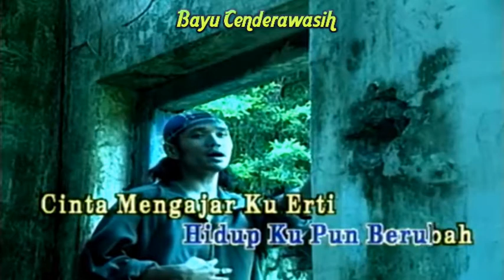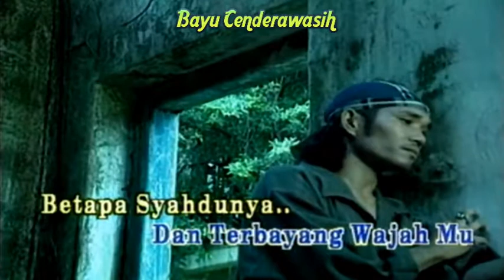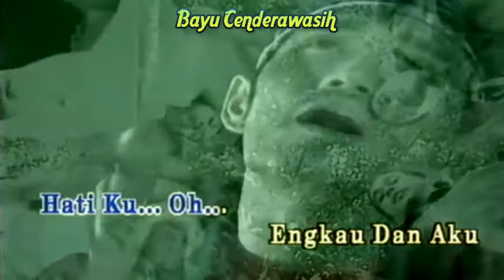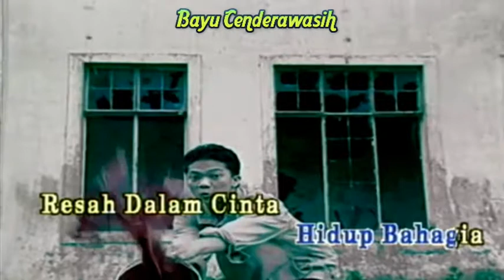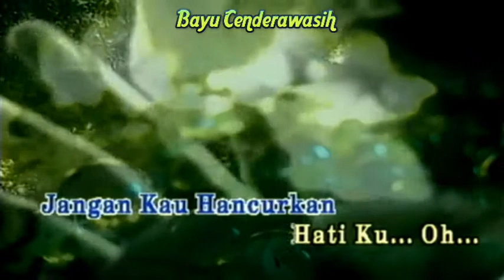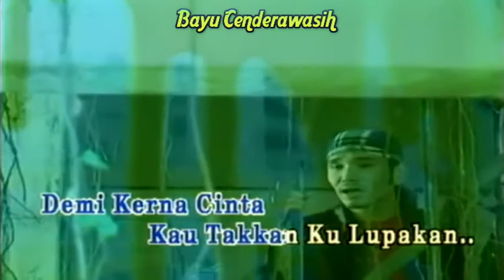Kerana Cinta Ku Turutkan by Success [Original Audio-HQ] | Karaoke Tanpa Vokal